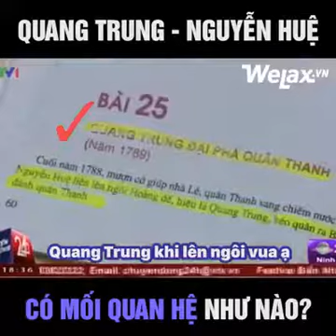quang trung nguyễn huệ có mỗi quanh hệ mhư thế naào